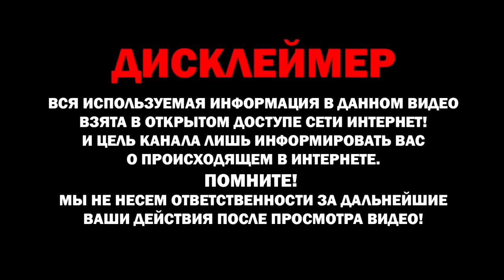Голубые города. (Песня была популярна в 60-е годы 20-го века).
Автор клипа, аранжировка и исполнение- Андрей Гаранин.
Данное видео не имеет цели оскорбить кого-либо и несет
только развлекательный характер, все материалы взяты
из открытого доступа в интернете и использованы в
допустимых формах.